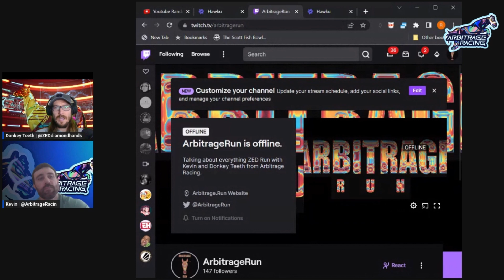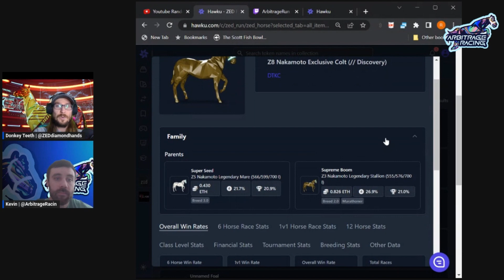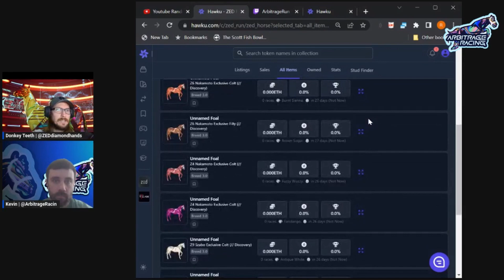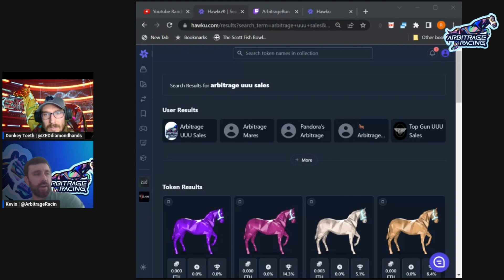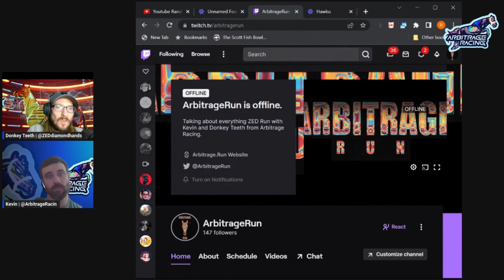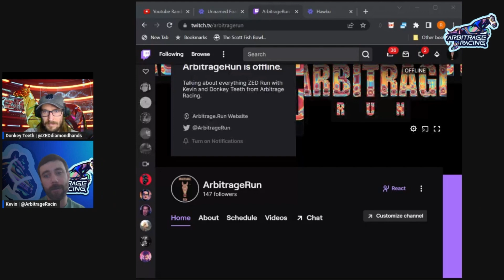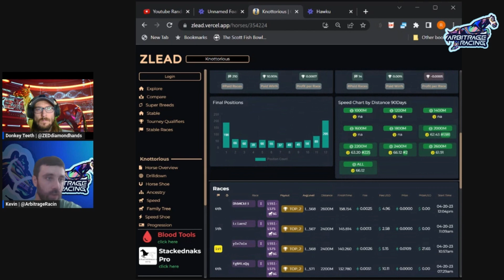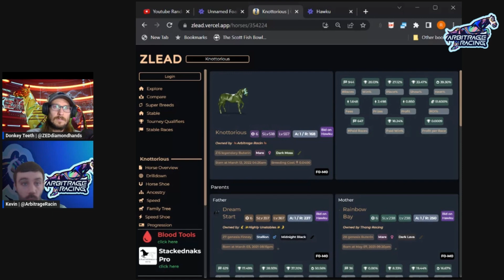The Arbitrage Run Show | Solving Class 1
On this week's show, Kevin and Donkey Teeth from Arbitrage Racing introduce their upcoming maiden auction stream, XP tournaments, the class 1 enigma, the vision for the XP/$ZED token ecosystem, and much more!

Today's Ethereum Price: $1,950